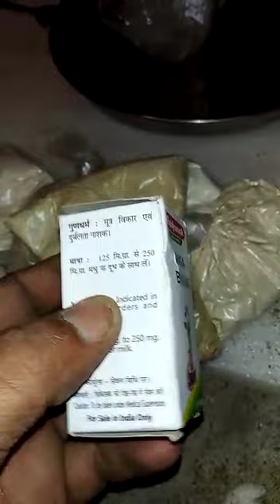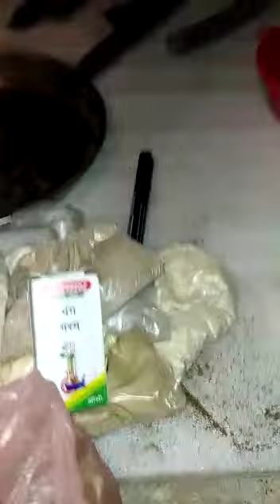11 February 2021